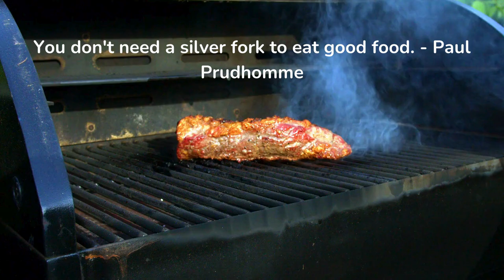Paul Prudhomme once said ...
Paul Prudhomme (July 13, 1940 – October 8, 2015), also known as Gene Autry Prudhomme,[1] was an American celebrity chef whose specialties were Creole and Cajun cuisines, which he was also credited with popularizing.[2] He was the chef proprietor of K-Paul's Louisiana Kitchen in New Orleans, and had formerly owned and run several other restaurants. He developed several culinary products, including hot sauce and seasoning mixes, and wrote 11 cookbooks.

From wikipedia